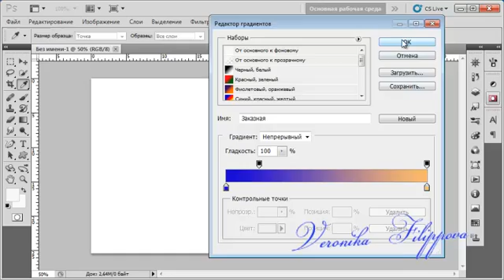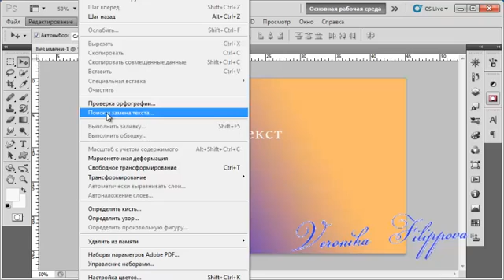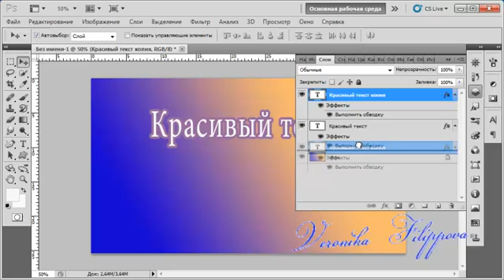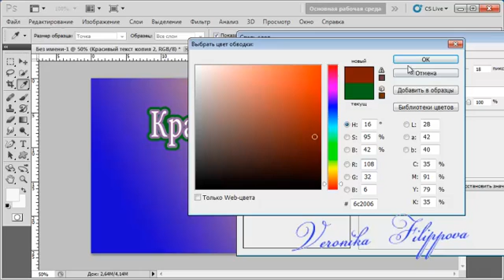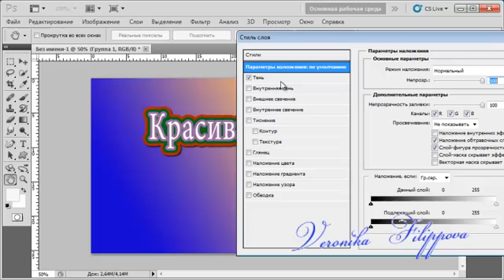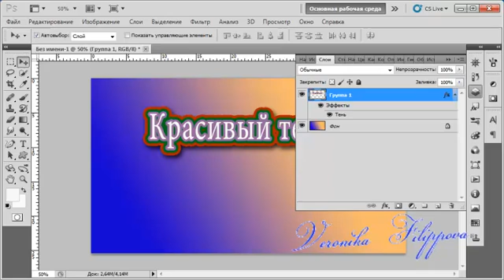Многослойная обводка текста в фотошоп